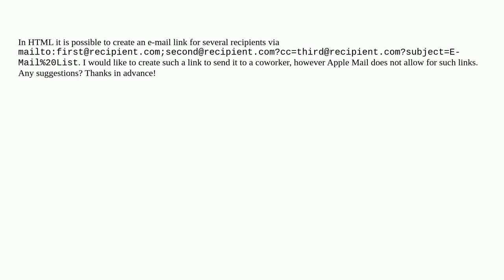Apple: Mailto-Link for Several Recipients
Mailto-Link for Several Recipients

A special thanks goes out to the community

  mail.app